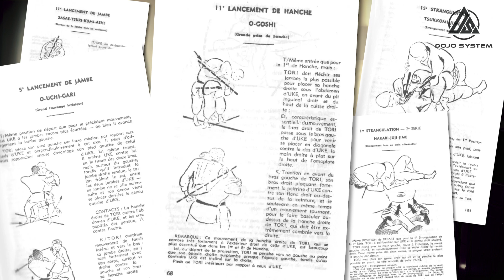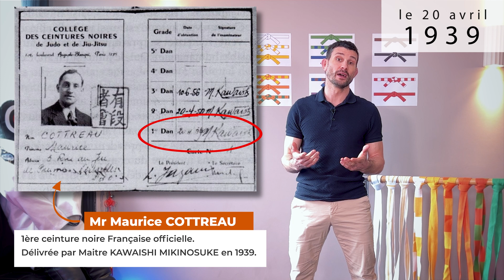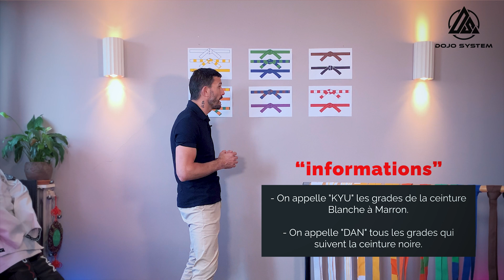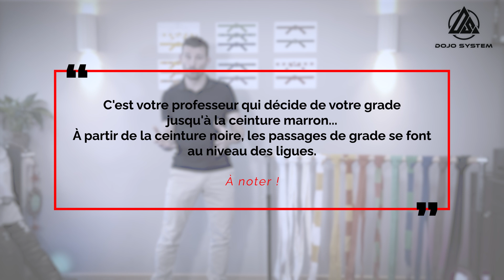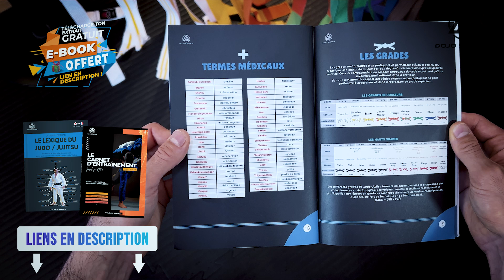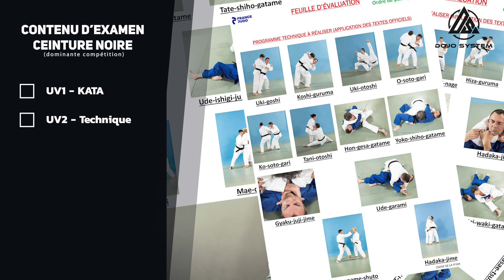Tout comprendre sur les ceintures & les grades du Judo (historique, passage de grade…)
Comment les ceintures de Judo sont arrivées en France ? à quoi elles servent ? Comment se déroulent les passages de grades ?

Que se passe t'il après la ceinture noire de Judo ? C'est quoi les Dan ou les Kyu ? A quel âge je peux passer ma ceinture ? Quelle ceinture je peux avoir ? Quelle est le plus haut grade (niveau) de Judo en France et partout dans le monde ? etc ...

Je réponds à toutes ces questions dans cette vidéo à ne pas manquer pour tout comprendre sur les ceintures et les grades du Judo, de la ceinture blanche à la ceinture rouge en passant par la ceinture noire et demi-rouge. Vous allez également comprendre comment passer la ceinture noire, et quels examens doivent être validés pour devenir 1er Dan de Judo.

Bon visionnage et bon training ! 🥋🥋🥋

🎁🎁 GRATUIT - Télécharge ton exemplaire du livre "Le lexique du Judo/Jujitsu", dictionnaire de traduction pour tout comprendre (OFFERT)
📘📘 LE LEXIQUE DU JUDO/JUJITSU - Dictionnaire de traduction essentiel pour tout comprendre des termes du Judo / Jujitsu est dispo
📙📙 LE CARNET D'ENTRAÎNEMENT - pour suivre tes progrès et atteindre tes objectifs plus rapidement - dispo

▬▬▬▬▬▬▬▬▬▬▬ 🫱🏻‍🫲🏾 PARTENARIATS 🫱🏻‍🫲🏾  ▬▬▬▬▬▬▬▬▬▬▬

- 🔫🔫 Pistolet de massage "Bob and Brad"/ C2 💆
Q2 PRO 💆►

▬▬▬▬▬▬ 🛒 BOUTIQUE EN LIGNE DOJO SYSTEM 🛒  ▬▬▬▬▬▬

👕👕 Si vous souhaitez représenter ou même soutenir la marque Dojo System, vous pouvez vous rendre sur la boutique en ligne

00:00 : Introduction
00:40 : Les ceintures & les grades du Judo
01:19 : 01.l'histoire des ceintures de couleurs en France?
04:39 : 02.A quoi sert la ceinture de Judo ?
05:19 : 03.La légende à l'origine des ceintures de couleurs ?
05:46 : 04.La classification des couleurs de ceinture ?
08:33 : 05.Les âges plancher (âges de référence pour les enfants)
10:02 : 06.Les grades chez les plus grands ?
10:45 : Le lexique du Judo/Jujitsu & le carnet d'entraînement
12:00 : 07.Après la ceinture noire ? (âges & passages de grade) ?
14:38 : 08.12ème Dan de Jigoro Kano, Mythe ou réalité ?
15:58 : 09.Comment se déroulent les passages de grade du Judo ?
20:01 : 10.Comment bien choisir la taille de sa ceinture ?
20:47 : 11.Conclusion !

▬▬▬▬▬▬▬▬▬▬▬  _👇👇👇 MON MATÉRIEL 👇👇👇_  ▬▬▬▬▬▬▬▬▬▬

🥋 POUR LE SPORT 🥋
- Mon kimono blanc "Mizuno" ▶︎
- Mon kimono bleu "Addidas" ▶︎
- Autre kimono "Mizuno" ▶︎
- Mes claquettes "Mizuno" ▶︎
- Zoories paille ▶︎
- Ma ceinture (noire) "Mizuno" ▶︎
- Autre ceinture (noire) "Mizuno" ▶︎
- Ceinture (Marron) "Mizuno" ▶︎
- Ceintures (couleurs) ▶︎
- Mon mannequin de combat ▶︎
- Ma mousse pour remplir le mannequin (300L devrait suffire) ▶︎
- Mon tapis de chute "PHYSIONICS" ▶︎
- Autre tapis de chute "HOMCOM" ▶︎
- Mes tatamis "Puzzle" ▶︎
- Ma barre d’exercices ▶︎
- Mes sangles de suspension ▶︎

🎥 AUDIO/VISUEL 🎥
- Mon micro cravate "RODE" ▶︎
- Mes boîtiers "RODE" pour 1 micro sans fils ▶︎
- Boîtiers "RODE" pour 2 micros sans fils ▶︎
- Mon adaptateur SC3 obligatoire pour les boîtiers ▶︎
- Mon adaptateur SC7 obligatoire pour les boîtiers ▶︎
- Mon éclairage Panneau LED "NEEWER" ▶︎
- Mon Rig pour téléphone "NEEWER" ▶︎
- Mes minis panneaux LED ▶︎
- Mon trépied "ZOMEI" ▶︎

▬▬▬▬▬▬▬▬▬▬▬ _VIDÉOS ASSOCIÉES_  ▬▬▬▬▬▬▬▬▬▬▬